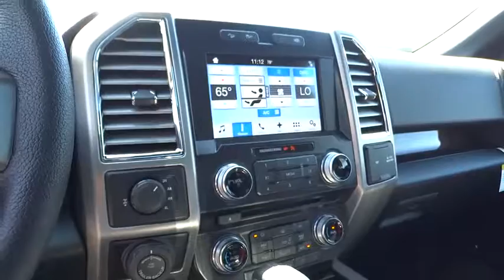2016 Ford F-150 Walnut Creek, East Bay, Dublin, Concord, Livermore, CA F17018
2016 Ford F-150

ELECTRONIC LOCKING W/3.55 AXLE RATIO,ENGINE: 3.5L V6 ECOBOOST,FOLDABLE PICKUP BOX BED EXTENDER,FRONT LICENSE PLATE BRACKET  -inc: Standard in states requiring 2 license plates  optional to all others,FX4 OFF-ROAD PACKAGE  -inc: Electronic Locking w/3.31 Axle Ratio  Hill Descent Control  Front & Rear Off-Road Tuned Shock Absorbers  Skid Plates  fuel tank  transfer case and front differential  4x4 FX4 Off-Road Bodyside Decal,MAX TRAILER TOW PACKAGE  -inc: max towing capability up to 12 200 lbs  and upgraded rear bumper  Note: Ordering the Max Trailer Tow Package does not include Trailer Tow Mirrors  Trailer Tow Mirrors are a standalone option and must be ordered separately  (Option Code: 54M or 54Y/59S)  Auxiliary Transmission Oil Cooler  Pro Trailer Backup Assist  Electronic Locking w/3.55 Axle Ratio  Upgraded Front Stabilizer Bar,PRO TRAILER BACKUP ASSIST,TRANSMISSION: ELECTRONIC 6-SPEED AUTOMATIC  -inc: tow/haul mode (STD),TWIN PANEL MOONROOF,Tire Specific Low Tire Pressure Warning